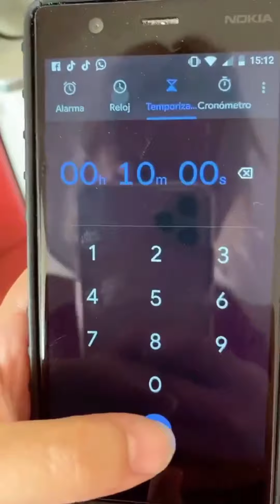🎆Makani me pone la piel chinitaaaaa 😅🥲 instagram: dan_kiwii 🌙